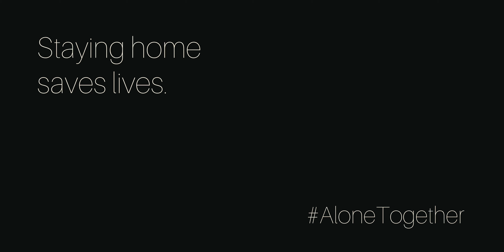Work From Home | iPhone 11 | a mobile cinematic video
Since I have a time, I try to make some footage on iPhone 11. This is a start to be boring but I'm trying to do and upload something in lockdown
I made this video as a remembrance of me having the privileges' to work from home.

Song Credit - Unmiss You (stripped) by Clara Mae